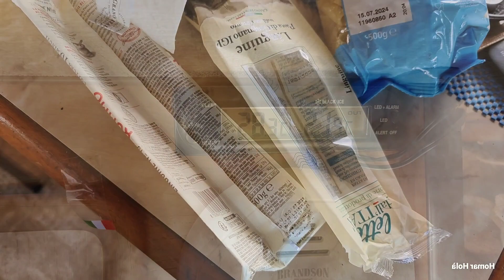Giorno 19 - Alla ricerca di una sosta Camper.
Giorno 19
Da Aci Trezza, passando Aci Castello, sono alla ricerca di un'area sosta vicino Catania.

Area sosta
Lua beach